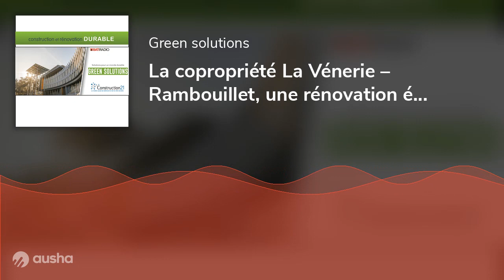La copropriété La Vénerie – Rambouillet, une rénovation énergétique d’envergure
🎙️Raphaël Claustre, Directeur Général d’Ile-de-France Energies, est l’invité de ce nouveau numéro de Green Solutions coproduit par RadioImmo et Construction21. Nous parlons ensemble de la rénovation des 7 bâtiments de la résidence La Vénerie à Rambouillet.

Le projet de rénovation énergétique de la résidence La Vénerie a été initiée par les copropriétaires du lieu dans le but de conserver sa valeur patrimoniale.
Cet ensemble immobilier construit en 1977 et d’une surface de 13 350 m2 a donc fait l’objet de nombreux travaux sous la maîtrise d’œuvre d’Ile-de-France Energies, spécialiste de ce type de projet : isolation thermique du plancher bas, des combles et des murs par l’extérieur sur les 7 bâtiments, amélioration du système de ventilation et de chauffage...

Résultat, un gain énergétique important mais aussi beaucoup plus de confort pour les habitants !

Bonne écoute !🎧